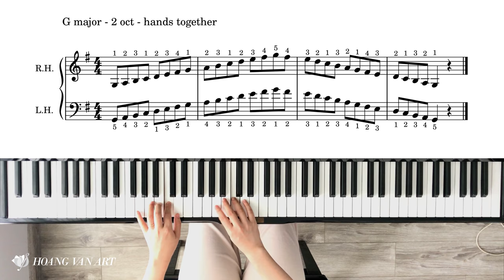Hướng dẫn chơi Gam Son Trưởng | Ôn thi ABRSM Lý thuyết Grade 2 năm 2021